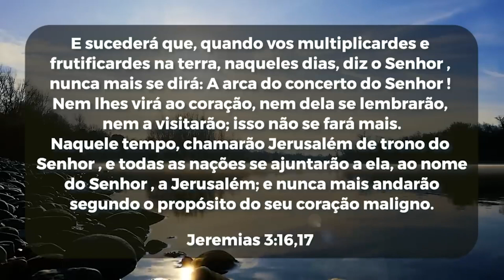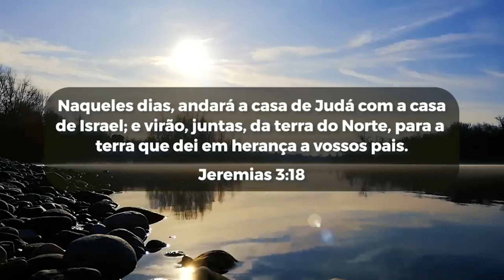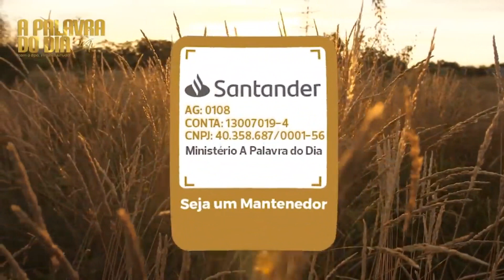Virgínia Arruda | SE DERRAME NA PRESENÇA DE DEUS - Palavra do Dia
Na presença do Senhor você encontra descanso. Nesta Palavra do Dia, a Bispa Virgínia mostra que o valor de um coração quebrantado. Assista e compartilhe!